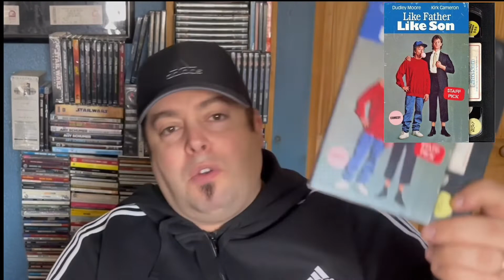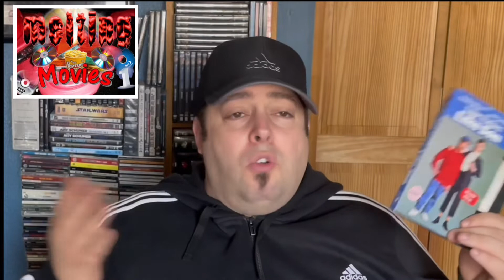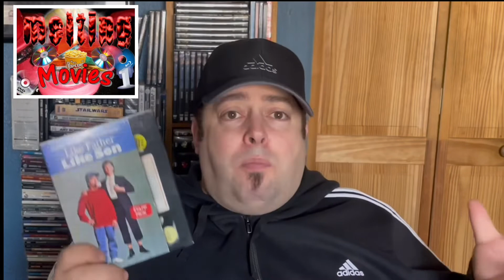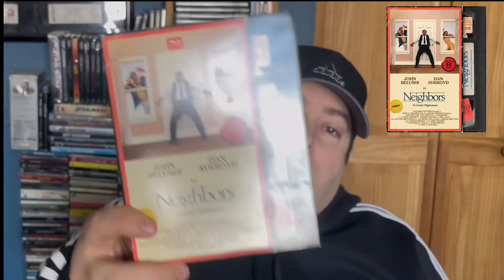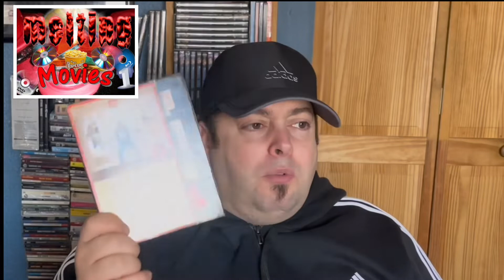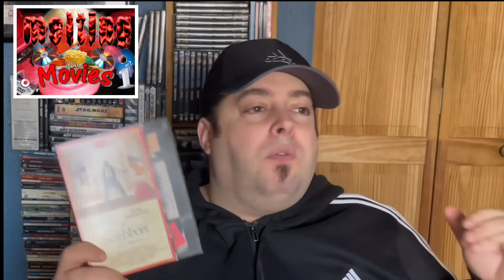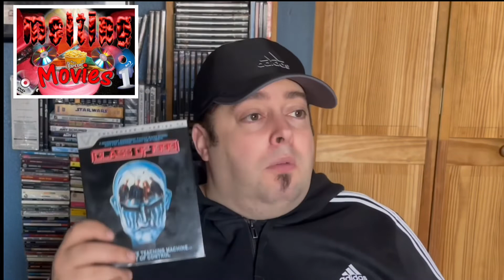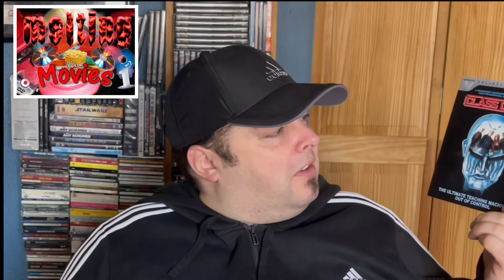Blu-ray/Dvd collection and reviews. Class of 1999, Like father like son, Neighbors, Blind Fury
Blind fury
Neighbors